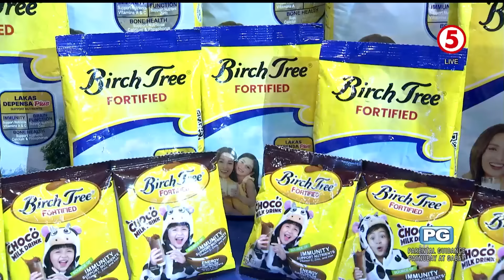EAT BULAGA | New Teams sa Eat Bulaga Olympics!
Nagswitch players man, parehas pa rin nila ginalingan kasama ang kanilang mga bagong groupmates. Kaya naman, it's a tie!

Palakasan at pabilisan sa challenges ang labanan ng dalawang Dabarkads teams na Red and Yellow dito sa kauna-unahang sports event sa tanghalian with LegitDabarkads! Sino kaya itong guest player ng Yellow Team? Watch this! ⬇️

WEEKDAYS | 12NN
SATURDAYS | 11:30AM